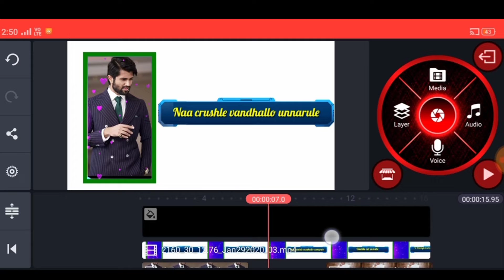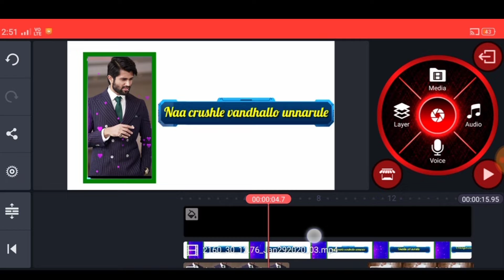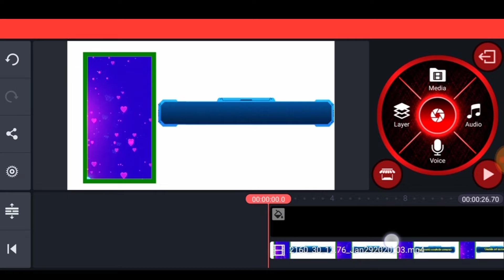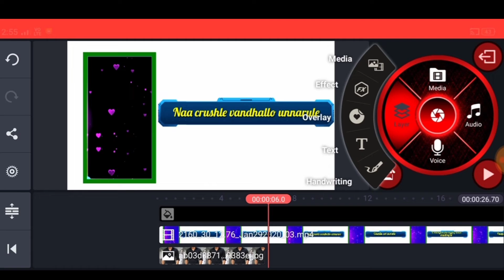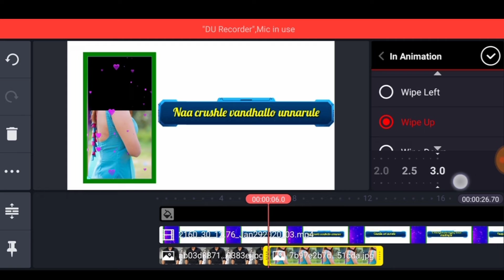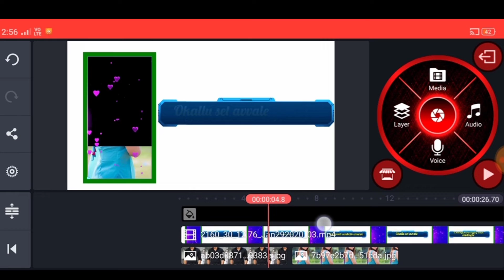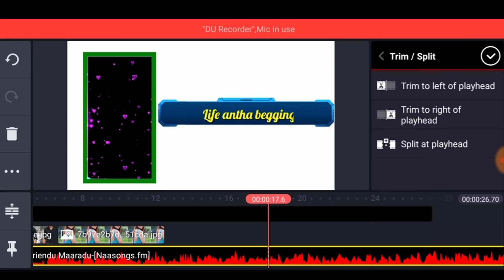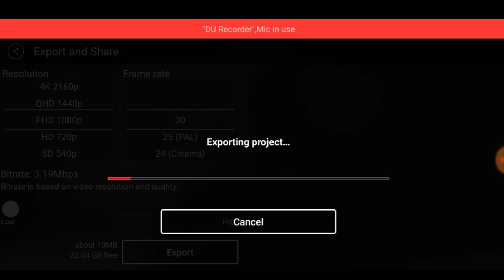how to create WhatsApp lyrical status video+how to make WhatsApp lyrical animation status video